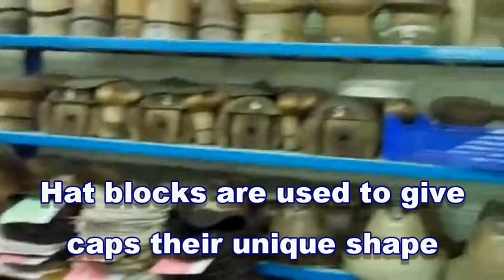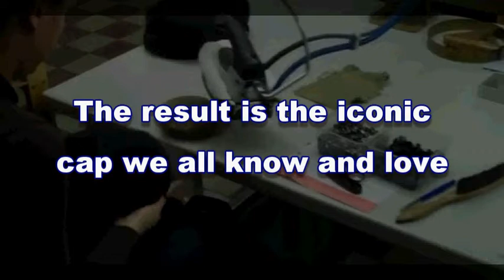Making of a Flat Cap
Here we give you a peak behind the curtain, showing how flat caps are made. Come along with us as we take a tour of the City Sport factory in Belgium.